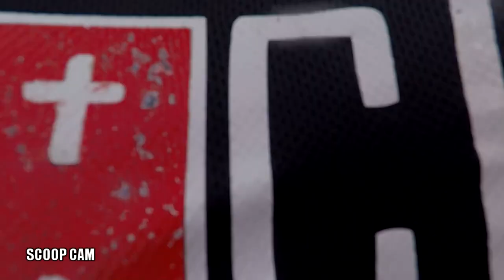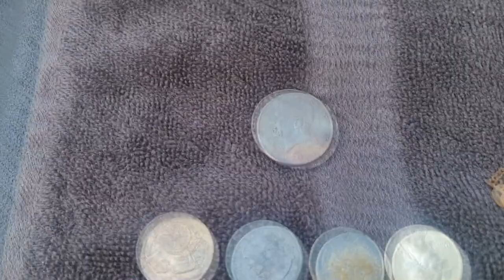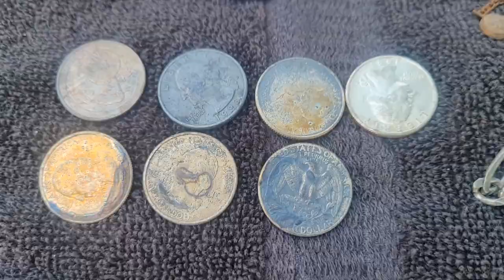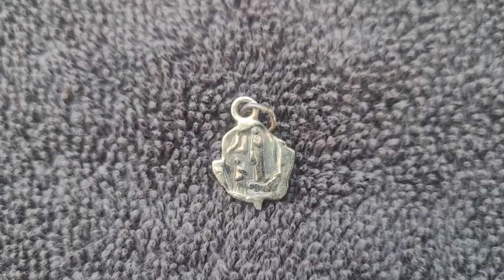RINGS! | An Incredible Day Detecting at the Lake | First Water Hunt of 2021 | Garrett AT Pro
This time on Preacher Digger!  “RINGS!  Awesome Day Detecting in the Lakes!”  In this episode, I head out to several lakes to look for rings and jewelry.  I hope you enjoy Episode 146. Remember, the greatest treasure is not what can be found on earth, it can only be found in heaven!

Follow Can You Dig It Detecting
YouTube:  (9) Can You Dig It - YouTube
Facebook: (6) Seth Newkirk | Facebook

Gear:
Detectors-

Go Pro Accessories:
2 in1 Portable Action Camera+Smartphone SYN Stabilizer Mount Ergonomic Hand Grip Video: Amazon.com : 2in1 Portable Action Camera+Smartphone SYN Stabilizer Mount Ergonomic Hand Grip Video Vlogging Kit Motion Camcorder Phone Handle Holder for GoPro Sony + iPhone Interview Travel YouTube Livestream Rig : Electronics